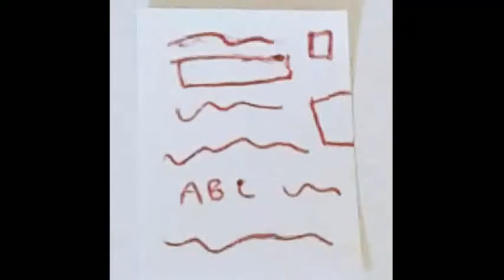LPS Skit *The cheater*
Sorry that the quality, lighting and sound wasn't great 😕